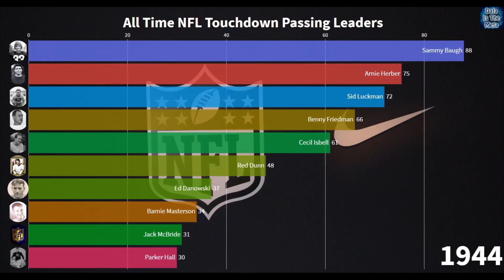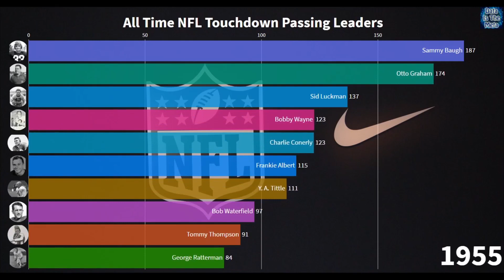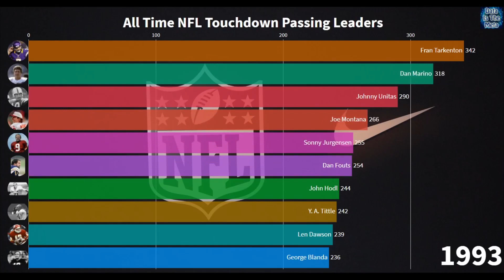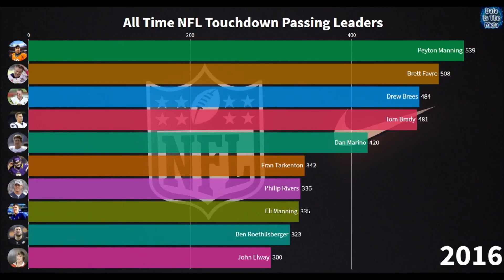Top 10 All Time NFL Touchdown Passing Leaders (1921-2020)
This video shows the top 10 all time NFL career touchdown passing leaders from 1921 to 2020.

Song: Tobu - Part Of History